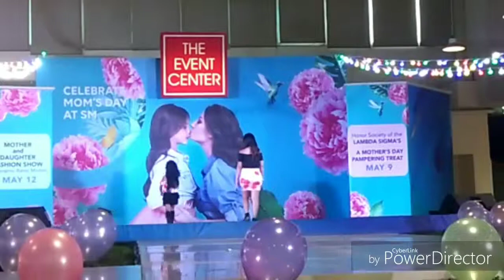Mother and daughter .. Mothersday celebration at sm lucena